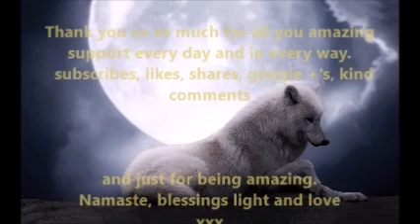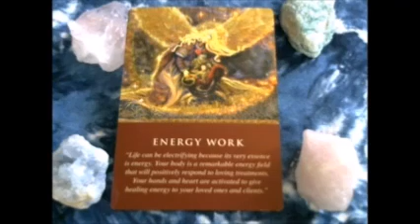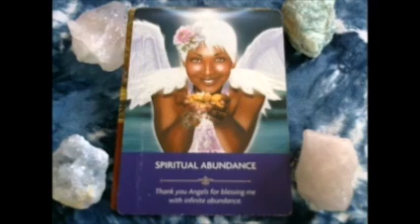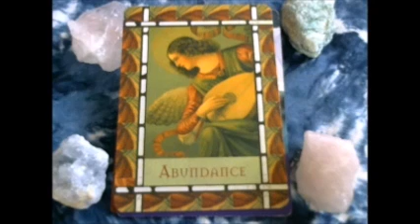Daily Angel Oracle Guidance for Wednesday 11th November 2015 .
Daily Angel Oracle Guidance for Wednesday 11th November 2015 . Your Daily oracle/angel cards to give you a messages from your angels and guides to help you with the energies and situations that may arise in your daily life. x

I provide personal readings, relationship and twin flame readings, counselling for awakening, twin flames, spiritual guidance and awareness. law of attraction, meditation, Dream reports, self awareness.